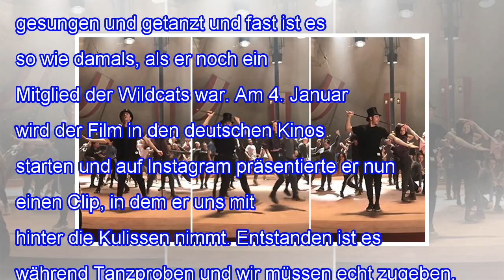Zac efron probt für „the greatest showman" (video)